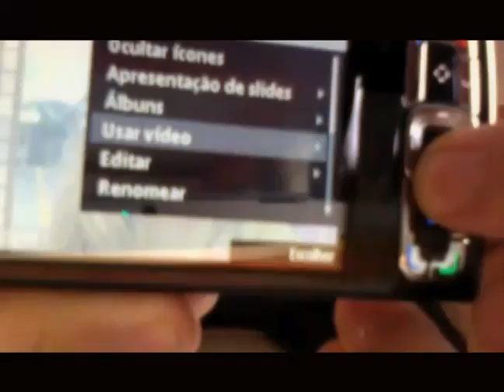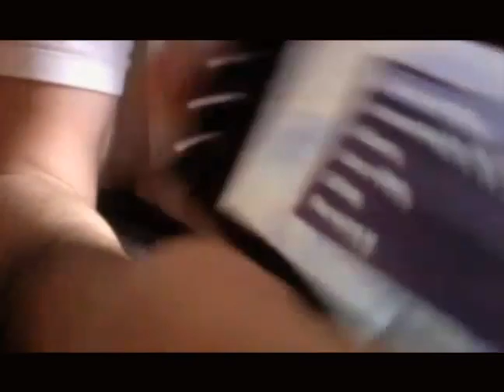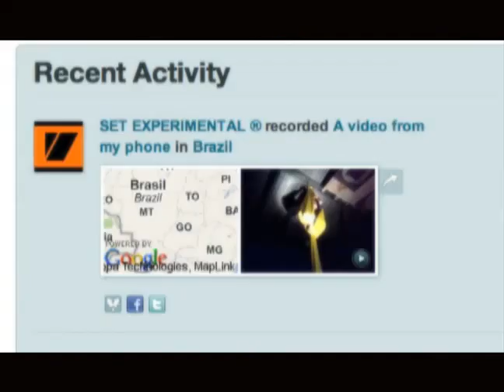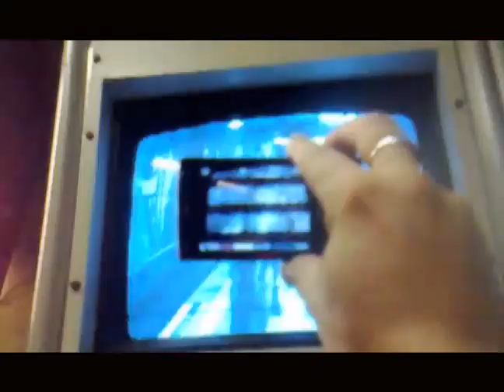Natália Lage video de celular